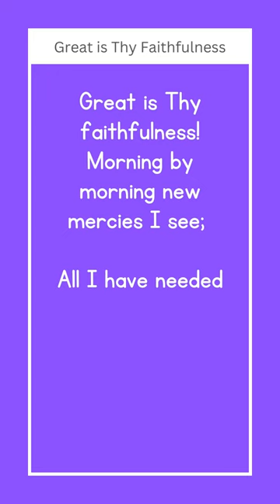Great Is Thy Faithfulness | Recharge Inspiration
Daily Inspiration from the Bible to recharge yourself.

From the hymn "Great Is Thy Faithfulness" by Thomas Chisholm
"Great is Thy faithfulness, O God my Father, there is no shadow of turning with Thee"